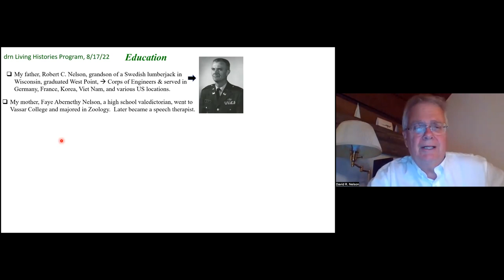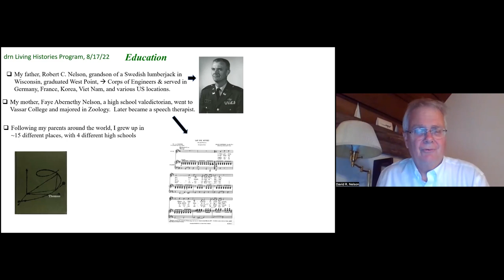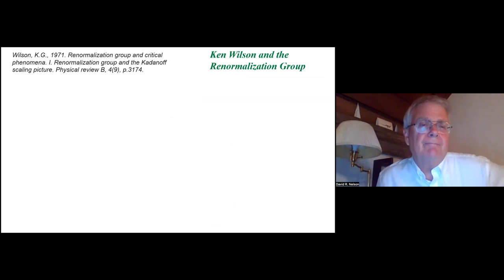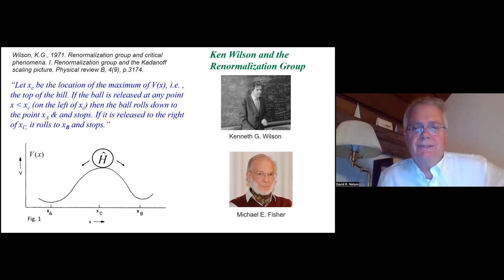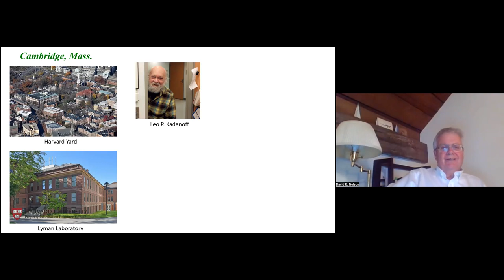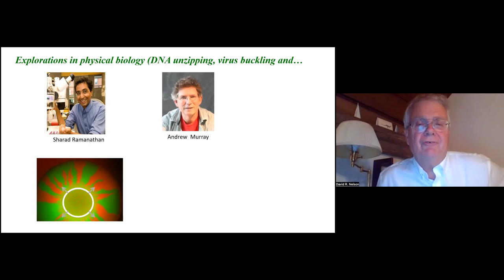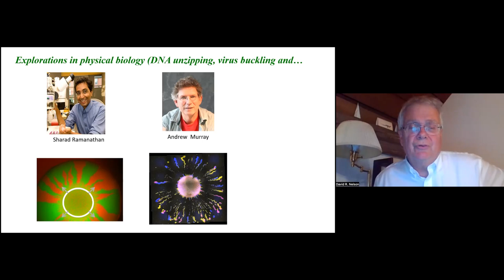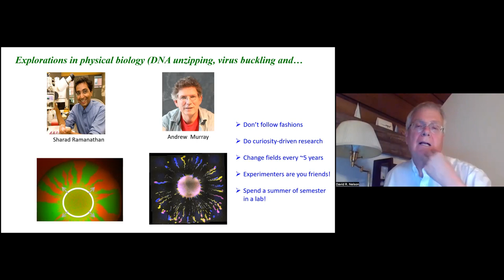"Living Histories". Prof. David Nelson